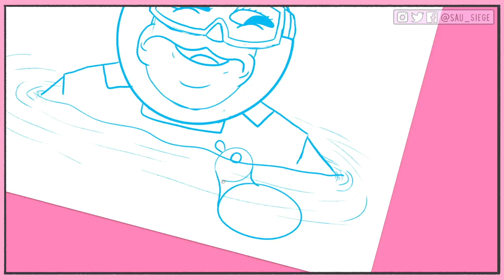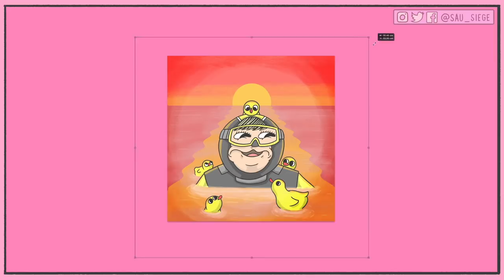"Dokkaebi and her duck family" - Speed Painting #18